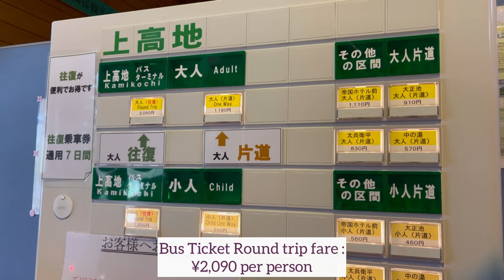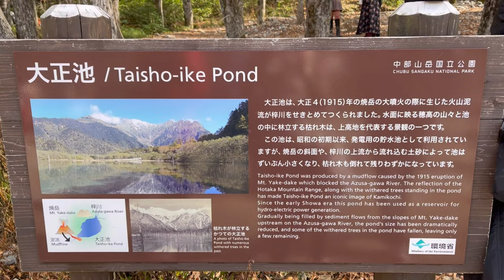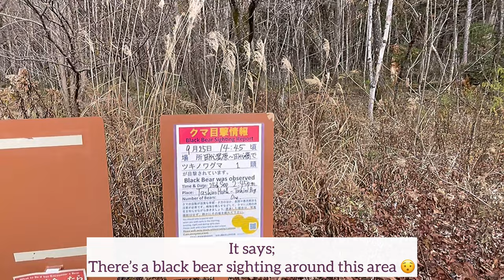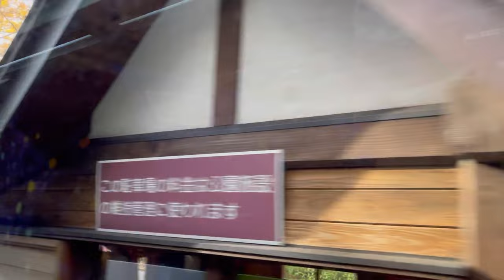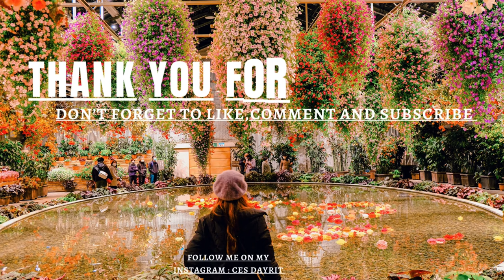KAMIKOCHI in AUTUMN : ONE OF JAPAN'S MUST-VISIT PLACE 🎌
🔆 KAMIKOCHI in AUTUMN 🔆

Hello こんにちは Everyone!

**In my Channel I will show you our Adventures and
Food trip here in Japan.

Enjoy this Full video of Kamikochi in Autumn;

One of the Top list destinations to visit in Japan!

KAMIKOCHI
Beautiful place with Excellent nature view.

📍Kamikochi is located on a great RuralJapan route between Matsumoto and Takayama City.
🔅 Kamikochi became widely known as a tourist destination about 100 years ago. In 1927, a novel that was set in Kamikochi was published, and it was selected as one of the most scenic spots in Japan.

🔅Its designation as a Special Natural Monument and a Special Place of Scenic Beauty gave rise to a movement to protect Kamikochi's natural environment, which spread from early on. As a result, Kamikochi is home to many rare plants, fish, and animals.

🔅If you are looking to get away from the big city and explore the road less traveled, Kamikochi and its surrounding areas have much to offer.

Thank you Everyone! Godbless 🤗

✨ Japan Autumn Festival Around Mt Fuji
✨Bokka no Sato Flower and Gujo Hachiman
✨Sakura in Autumn
✨Walking around and foodtrip in Osu and Sakae
✨Snow Heaven Murodo Plateau
✨ Premium Public Restroom in Japan

Music
Intro: We come alive
Music background:

☆彡Gentle Reminder:
Always Choose to Be Kind.